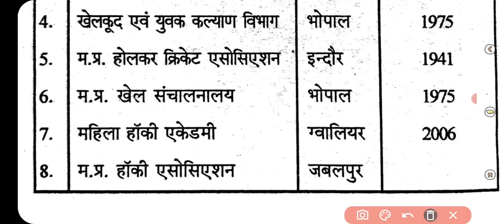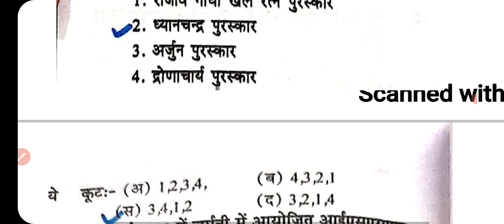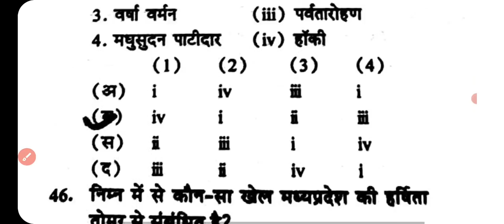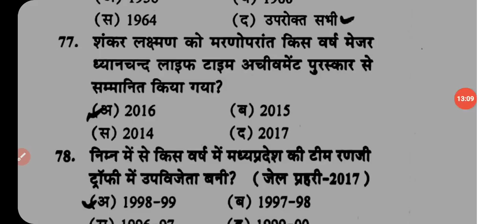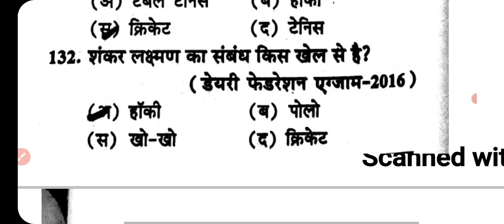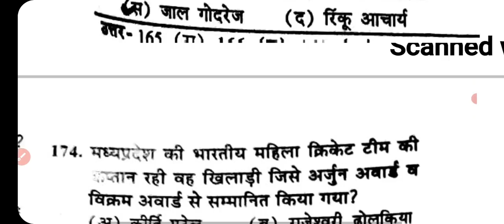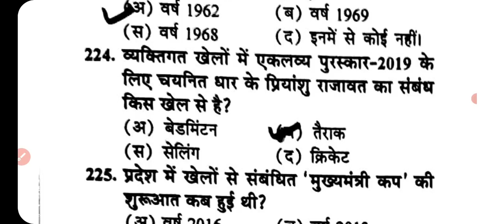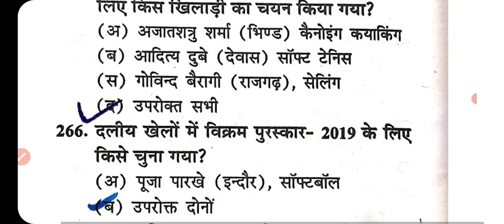mpkhel मप्र खेल से सबंधित 300 प्रश्न,mppsc pre(c-35) खेल का एक भी प्रश्न वाहर नही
#'mpkhel#mpgk#mpgames#'mpsports